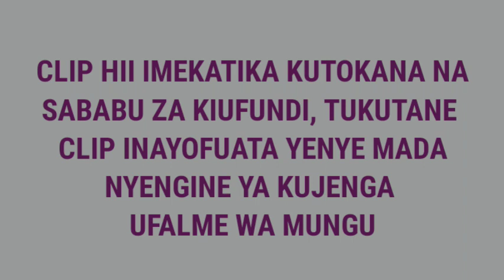HIVI WATU WA AINA HII NAO WAMEOKOKA